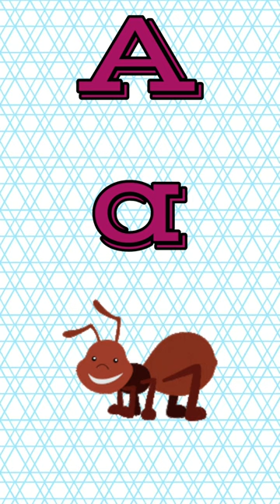A to Z | ABC Song | ABCD Song for kids | learning Alphabet | ABC Phonics song for children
ABC Song | ABCD Song for kids | learning Alphabet | ABC Phonics song for children | A to Z | A -Z|

 A for Apple , A for ant B for Badka apple, ABCD phonics song, learn ABCD, learn ABCD English alphabet.